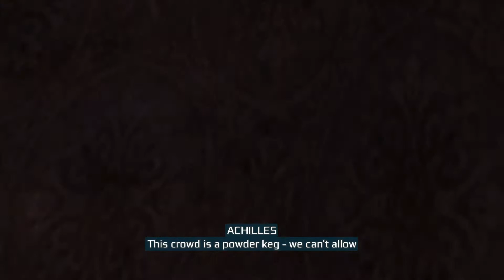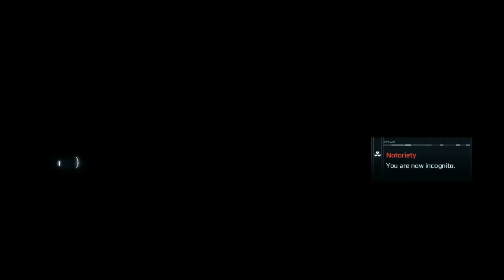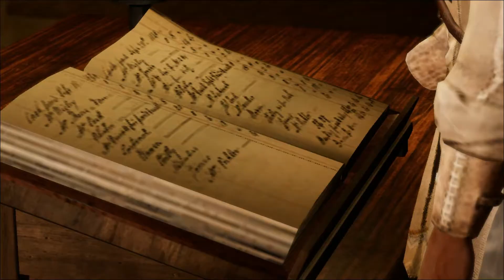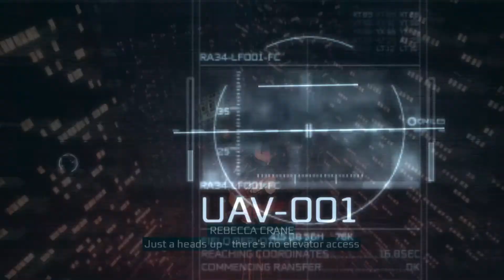Gemi Kaptanı Connor Assassins Creed 3 Remastered Bölüm 4